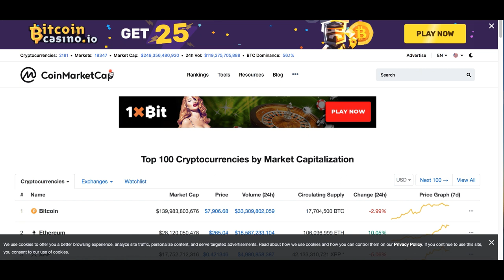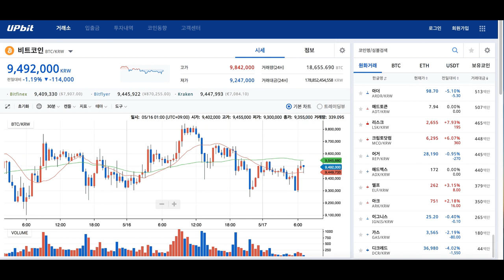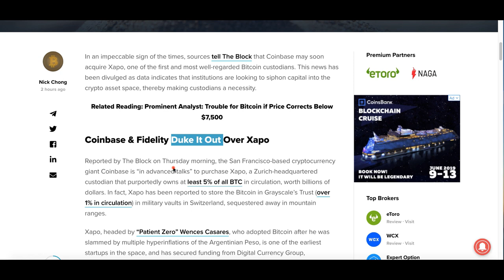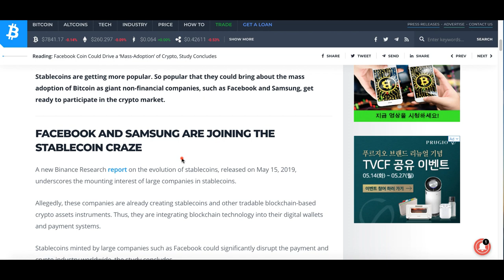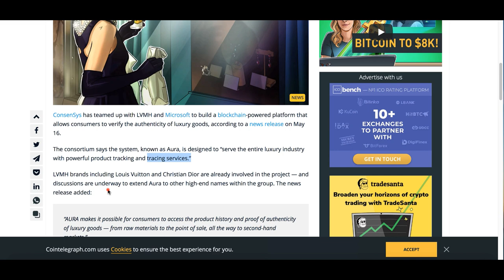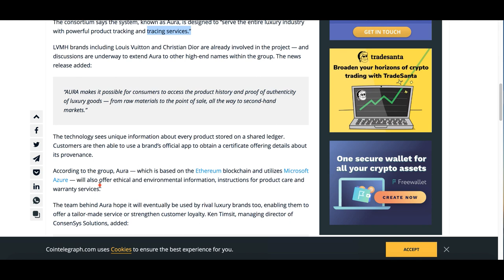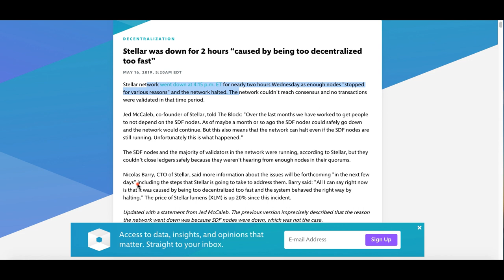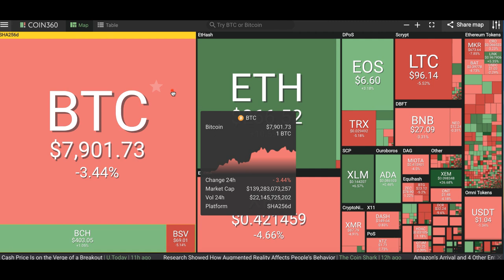[굿모닝 비트코인] 0517 비트코인 조정 받는 중, 5000달러선까지 추가 하락? 스텔라 하락하다 다시 오르는 이유는?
맹위를 떨치던 비트코인의 상승세가 한 풀 꺾인 모습입니다.
현재 7800달러 선까지 조정을 받은 상황인데요.
리플도 함께 조정받고 있지만 이더리움은 여전한 상승세 기록중입니다.
이렇게 알트코인들은 저마다 각자의 이슈로 향방을 정하고 있는데요.

스텔라의 가격이 하락하다가 다시 오르는 이유, 그리고 대기업들의 지속되는 암호화폐에 대한 관심까지 영상을 통해 함께 살펴보시죠!